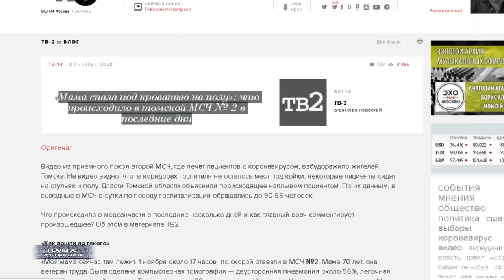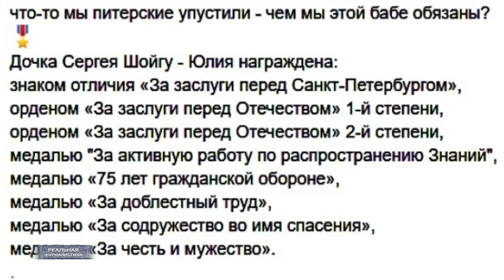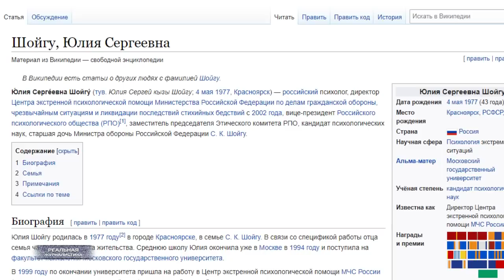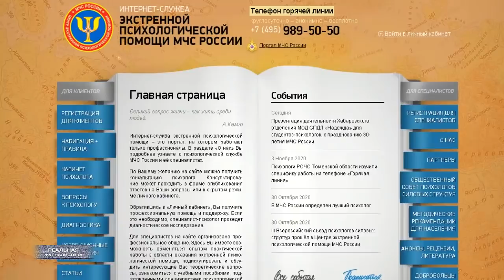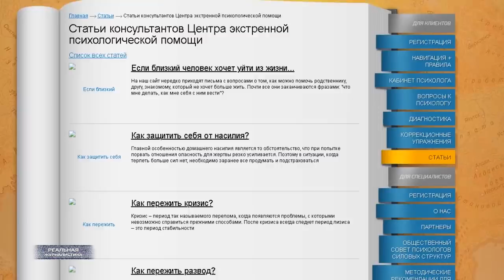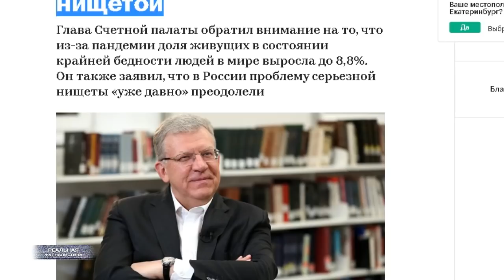ПУТ***Н ПОДОРОЖАЛ. Расходы на Пескова и Ко выросли | КОРОЛЕВА МЧС: ху из Юлия Шойгу?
Томск, 1 ноября 2020 года. Медсанчасть номер два. Эта фотография облетела все мессенджеры. На полу под кроватью лежит 70-летняя женщина, ветеран труда.  Слушайте.. мне тяжело это комментировать, если честно. Нет, конечно, фейки.. коими завален рунет о том, что.. типа таким образом  в медучреждении лечат.. это всего лишь фейки. История была несколько иной. Из-за нехватки врачей и персонала пенсионерке с двусторонней пневмонией, с легочной гипертензией и температурой под сорок пришлось просидеть в ожидании помощи в коридоре 20 часов. В какой-то момент человек уже просто отключился. Однако, сути произошедшего оно не меняет. Да, неужели такое возможно в 21 веке? В стране.. которая считается как будто бы цивилизованной? Которая называет себя сверхдержавой? Это свинство, скотство - вот так я считаю. И, кстати, к ватникам сейчас хочу обратиться. Как думаете.. чиновники от здравоохранения должны за такое ответить? Или.. тут, как обычно, враги с планеты Ка Пекс виноваты?
На выплаты медикам, работающим с коронавирусными пациентами правительство России выделило из резервного фонда в конце октября - аж 24 миллиарда рублей. Круто, согласен. В то же время содержание президента и его администрации в будущем году обойдется россиянам почти в 15-ть. Улавливаете? Еще раз.. Все вместе взятые медработники  страны, коих коснулся ковид, получат 24  ярда за 20-ый год. А вот небольшая группа людей, обслуживающая одного-единственного человека в году следующем - 15-ть. Как вам? И да.. Чтобы вы понимали. Администрация президента работает только с президентом. А еще у нас имеются.. администрация правительства. Аппараты Госдумы и Совета Федерации - это два разных аппарата, если кто-то не догнал. Ну, и дальше вниз по вертикали. То есть.. у каждой госструктуры - своя обслуга, которую мы с вами также содержим - холуи губернаторов, мэров, парламентариев местных.. ну, вы поняли.
Очень хочу вам рассказать историю одной девицы. Зовут девицу Юлия Шойгу. Наверное, не надо объяснять, да - кто это? Судя, по наградам, которые имеет Юля.. ну, мадам как минимум в космос летала вместо Гагарина. Ага.. А до этого Великую Отечественную войну выиграла. Просто для понимания, коротко о даме: награждена знаком отличия "За заслуги перед Санкт-Петербургом". Кавалер ордена "За заслуги перед Отечеством" первой и  второй степеней.  Имеет медали: "За доблестный труд", "За содружество во имя спасения", "За честь и мужество", "За активную работу по распространению знаний". Слушайте.. недавно по телеку выставку собак показывали.. Международную. Так вот.. там у самой крутой собаки, что принадлежит кому-то из британских королевских особ, такого количества побрякушек не имеется.